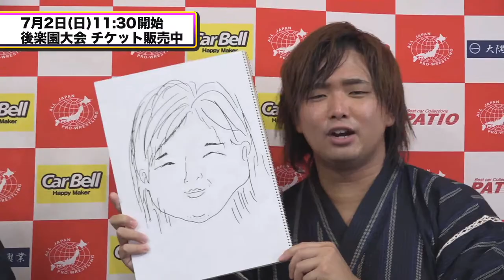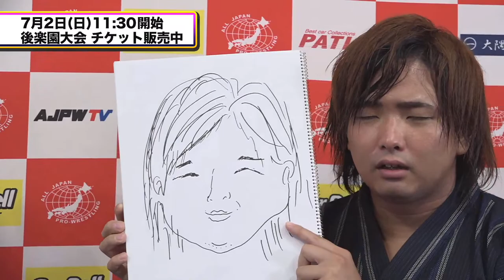大森北斗/ライジングHAYATOが質問に答える！？全日本プロレス7/2後楽園 直前プロモーション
7月2日11:30 スタート
ajpwサマーアクションシリーズ2023 後楽園ホール大会

第1試合　※変更カード
6人タッグマッチ　15分1本勝負
ライジングHAYATO 井上凌 渡辺壮馬 vs 佐藤光留 田村男児 川村亮

第2試合
AJPW vs B.G.I タッグマッチ　20分1本勝負
ヨシ・タツ ブラックめんそーれ vs 鈴木鼓太郎 ハートリー・ジャクソン

第3試合
タッグマッチ　20分1本勝負
大森北斗 谷嵜なおき vs 本田竜輝 花畑正男

第4試合
8人タッグマッチ　30分1本勝負
諏訪魔 小島聡 カズ・ハヤシ 田中稔 vs 斉藤ジュン 斉藤レイ KONO 歳三

第5試合　※変更カード
タッグマッチ　　30分1本勝負
宮原健斗 T-Hawk vs 本間朋晃 綾部蓮

第6試合
世界ジュニアヘビー級選手権試合
60分1本勝負
【第65代王者】青柳亮生 vs 【挑戦者】エル・リンダマン

第7試合　メインイベント
三冠ヘビー級選手権試合
60分1本勝負
【第69代王者】永田裕志 vs 【挑戦者】青柳優馬